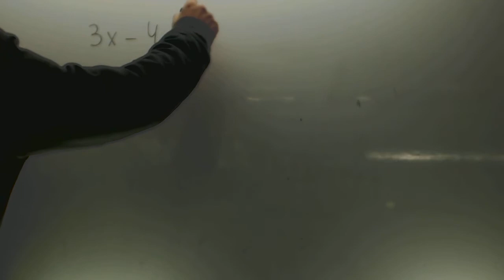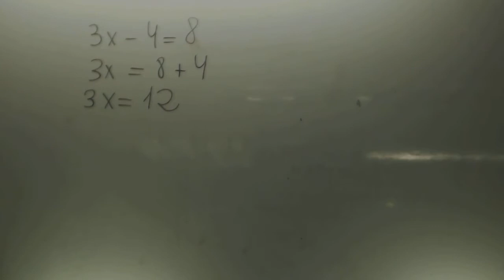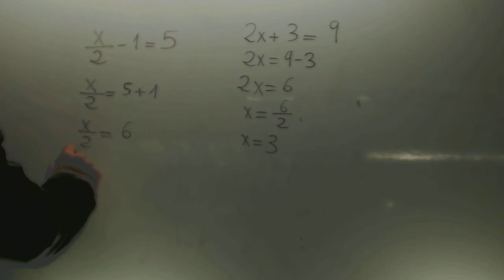Ecuaciones de primer grado con dos cambios Matematicas 1 ESO Academia Usero Estepona